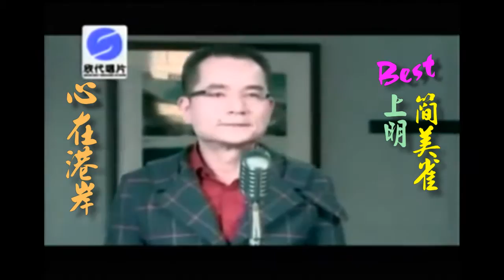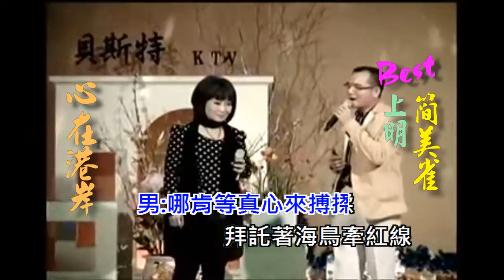心在港岸 上明vs簡美雀 (演唱2版)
欣代之星简美雀音乐培训班
那卡西天后简美雀
简美雀闽南语合唱
欣代之星大牌云集
闽南语专辑新歌推荐